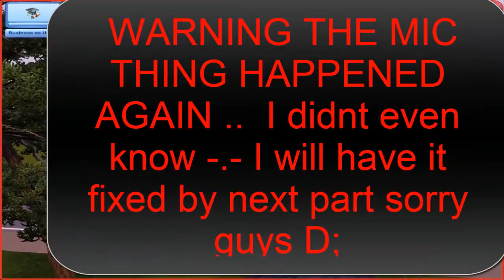Let's Play: The Sims 3 Seasons - (Part 28) -Voiceover awkwardness